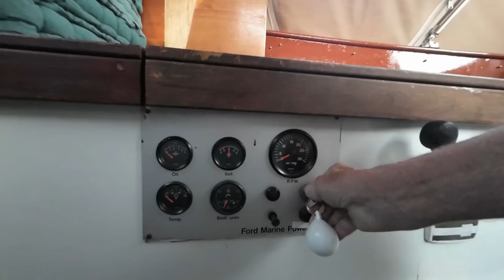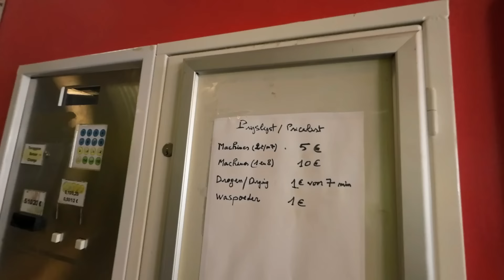Wat zoeken ze? We hebben eindelijk een scheepshoorn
Met dank aan Hans en Geke voor de muziek